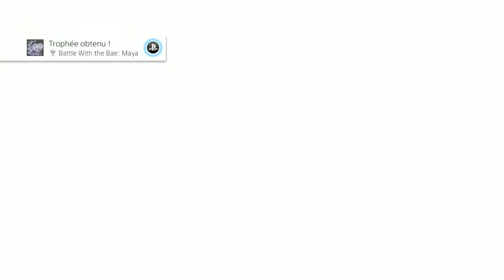Gal*Gun: Double Peace - #18 - Trophées boss perfect